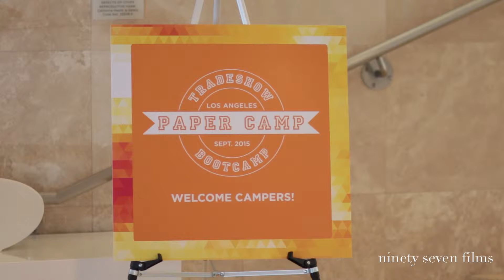Tradeshow Bootcamp - Paper Camp Fall 2015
Stationery industry leaders and veterans openly sharing their successes + struggles to help you make educated decisions for your business.  An action-inducing 2-day business camp.